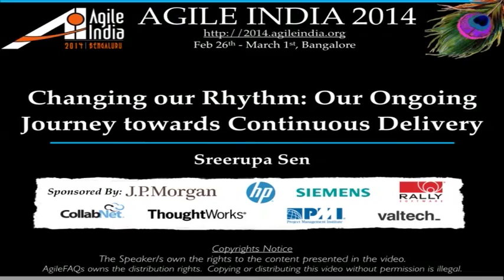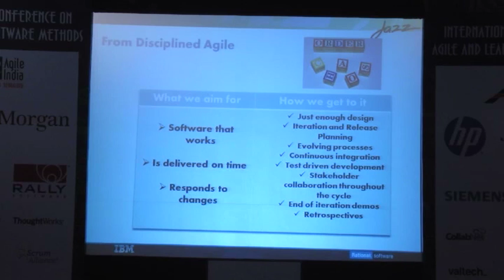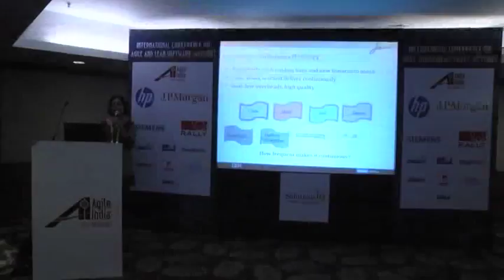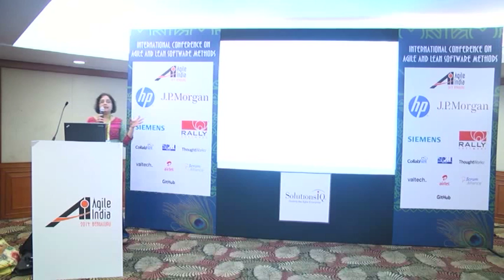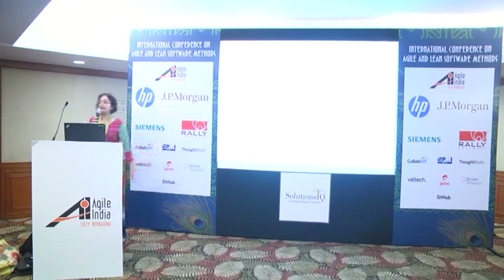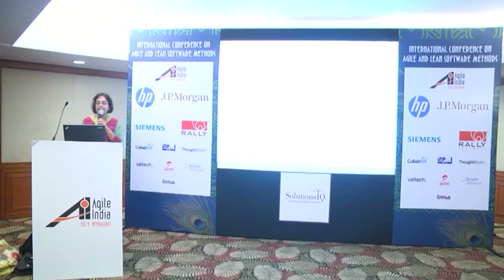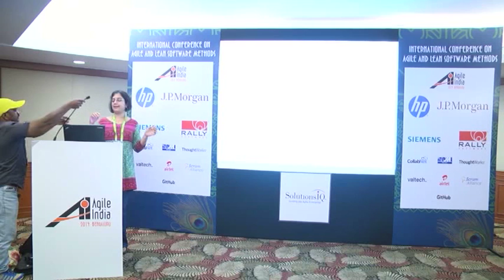Changing our Rhythm: Our Ongoing Journey towards Continuous Delivery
Annual software release cycles cramping the agility of the team? Too many hot fixes reducing the efficiency of your organization? Customers waiting impatiently for  the next cool features hot off the press? These are some of the painful and common problems faced by development teams worldwide. In today's world, most things get outdated or out-of-fashion very fast - and software is no different. Users cannot afford to wait for the next cool set of features for a year. They want a steady stream of cool new features that they can adopt and use immediately.

My team follows a development model that we like to call Open Commercial Development - where we're always connected to our stakeholders, our plans are out in the open, and we're always gathering feedback and reprioritizing. We used to have yearly releases of our product - a sort of big bang release with a host of new features. Based on our stakeholder interactions, however, we figured that our software delivery wasn't agile enough for our customers. Users wanted new features incrementally throughout the year. They especially didn't want to wait a year for a feature that they'd requested that was critical for their business.

So began our journey to Continuous Delivery - an interesting one for sure. It's not easy to deliver new features, manage technical debt, collaborate with users and incorporate their feedback into the new features - once every quarter. To do it consistently, with quality and on time, you need to have a framework in place - a combination of planning, process, automation and team organization - that lets teams focus on the right things to get to DONE DONE for their new features, and at the same time manage their quality and technical debt. Over the past year, we like to think that we've put that framework in place, and that is what I'd like to talk about in this session.

Speakers: Sreerupa Sen, IBM